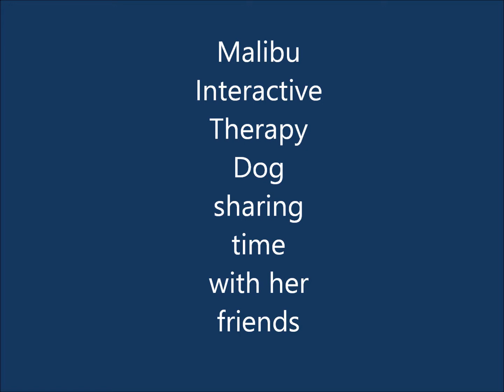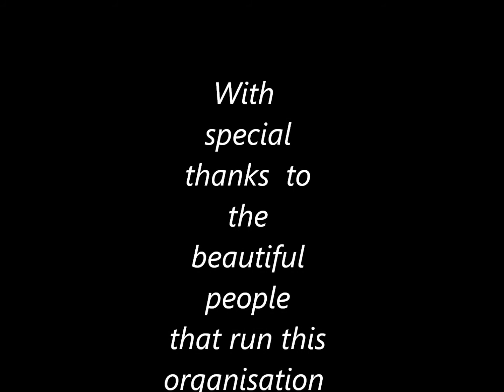Malibu going on day trips with her friends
Spending time with friends